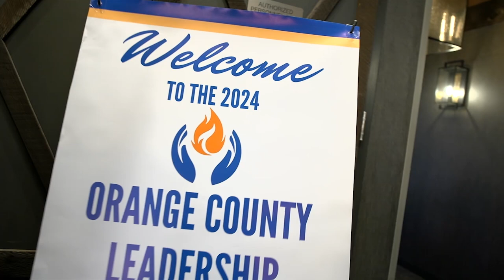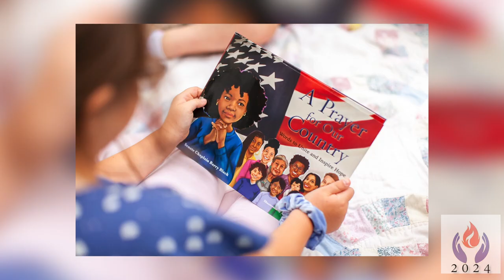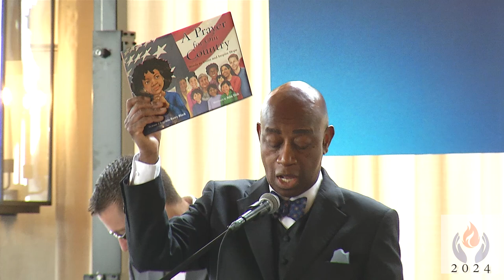2024 O.C. Leadership Prayer Breakfast